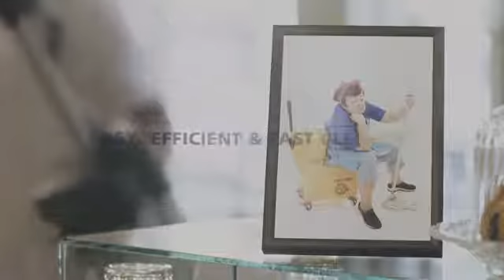Nilfisk SC100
If you need a Scrubber Dryer that can provide in-depth cleaning in narrow areas then the SC100 is the machine to suit your needs. Not only is the Nilfisk upright scrubber dryer faster than a manually mopping, it will clean to a higher standard in a single pass - only clean solution is used which means dirt and bacteria isn't spread. The SC100 offers value for money for small shops, schools, restaurants, coffee shops, hotels, cleaning companies or homes.